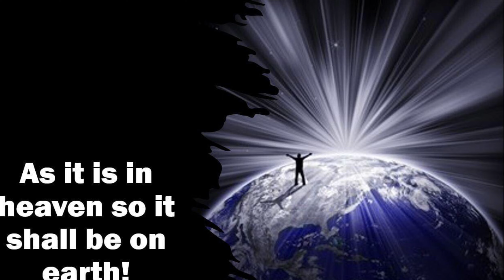Sund 25 Sept Renewing my mind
Someone said our biggest war takes place between our ears! Paul tells us to renew our stinking thinking - Rom 12:2.
Follow our message in which we discuss just 3 of the many things we need to change in our thinking.